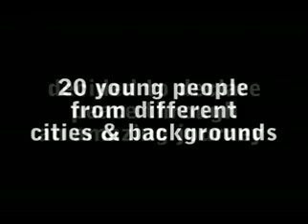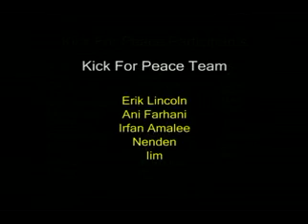Kick for Peace